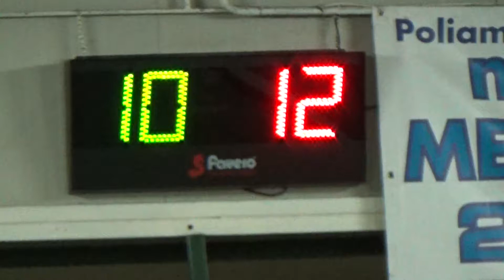10V 13R 00013